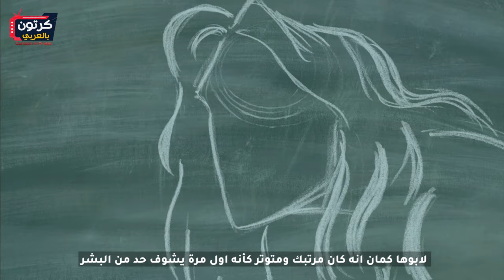حكايات ترزان | كرتون بالعربي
بيبدا الفيلم في مع عيلة مسافرة في سفينه لكن فجأه النار بتنتشر فيها وبتتدمر وبيحاول الاب مع الام وابنهم انهم يهربو منها وفعلا بيقدرو انهم يبعدو عن النار وبيوصلو لجزيرة في وسط البحر مليانه بالحيوانات وبيقدرو انهم يعملو بيت فوق شجرة علشان يكونو في امان
بنروح للغوريلا اللي بتسمع صوت طفل بيعيط وبتفضل تقرب من الصوت لحد ما بتوصل للبيت وهناك بتلاقي ان فيه اثار دم لرجل حيوان مفترس